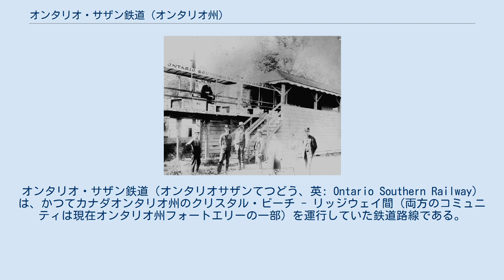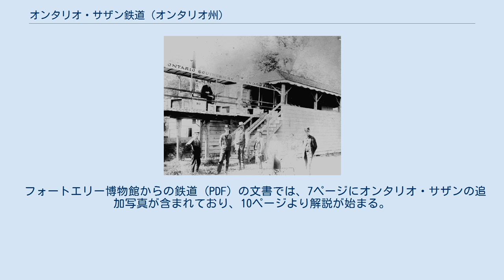オンタリオ・サザン鉄道 (オンタリオ州)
オンタリオ・サザン鉄道（オンタリオサザンてつどう、英: Ontario Southern Railway）は、かつてカナダオンタリオ州のクリスタル・ビーチ - リッジウェイ間（両方のコミュニティは現在オンタリオ州フォートエリーの一部）を運行していた鉄道路線である。
 当路線は、クリスタル・ビーチにある遊園地の利用者を、リッジウェイにあるグランド・トランク鉄道本線の駅へと、往復で送迎していた短距離の旅客輸送線であった。
 当路線は、総延長が約 1+1⁄2マイル (2.4 km)であり、1896年から1898年まで運行されていた。
 オンタリオ・サザン鉄道の列車および駅 オンタリオ・サザン鉄道はユニークなデザインであった。
 それは、ガイドレールを両側に取り付け、木製の梁上に敷設された1本の走行用レールからなる、初期のモノレールの実例であった。
 当路線の大部分は、ニックネーム「ペグレグ鉄道 (Peg-Leg Railway)」の由来ともなった、木製支柱上から高さ10〜30フィート（3〜9メートル）の高架であった。
 当路線も、道路下では1本の小トンネルで通り抜けていた。
 客車は両側とも開いており、背中合わせの構造となる合計6つのベンチを有していた。
 当路線運行の最初の2年間では、客車はバッテリーを動力としていた。
 最終年には、架線が設置されていた。
 バッテリーを充電したり、後の架線への電力供給には、当路線の終端であるクリスタル・ビーチにあった、固定蒸気エンジンに繋がった発電機から供給されていた。
 当鉄道が低信頼性であっても、当システムでは名目上、15分間隔での運行を行っていた。
 特に豪雨の後、柔らかい地面で支柱が揺れたり、冬には支柱に霜が付くため、毎年春に相当なメンテナンスを必要としていた。
 当鉄道が直面していたメンテナンス上の課題にもかかわらず、重大な事故は知られていない。
 唯一知られている災難は、車両の下に掛かっていたバッテリーケースに打たれて死んだ牛であった。
 それにもかかわらず、乗客不足は当路線を不経済にしていた。
 それは、現実的な交通手段よりも目新しさであった。
 クリスタル・ビーチへの公共輸送機関の主な形として、鉄道のみを二次サービスで提供している、アメリカ合衆国ニューヨーク州バッファローからの蒸気船を経由していた。
 1898年シーズンの後、当鉄道は閉鎖され、解体された。
 フォートエリー博物館からの鉄道 (PDF) の文書では、7ページにオンタリオ・サザンの追加写真が含まれており、10ページより解説が始まる。